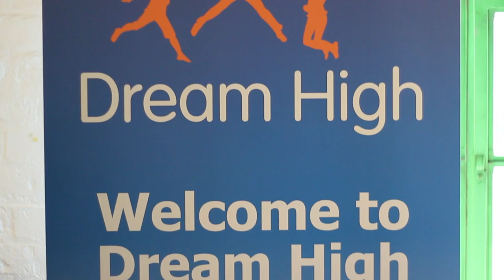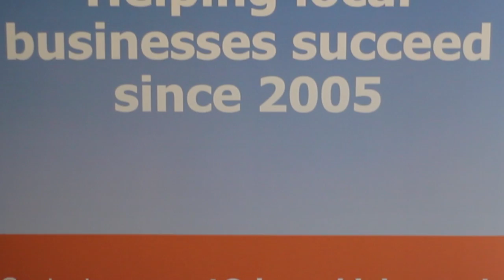Dream High Open Coffee Networking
We recently attended a great networking event at Bean in Brunswick Dock, Liverpool. Run by Dream High, the Open Coffee event attracts many businesses looking to build relationships and share ideas.